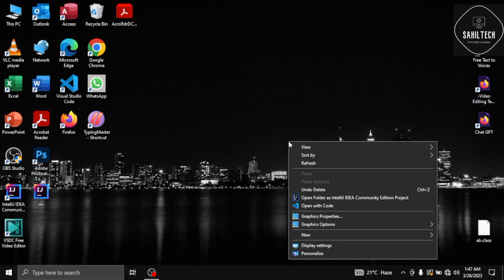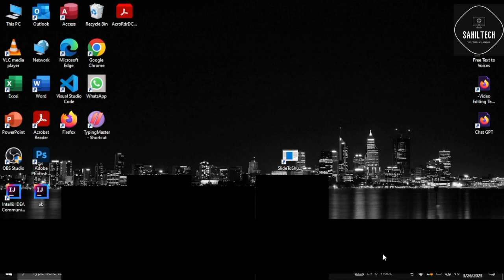How to shutdown PC with Shortcutkey_pc shutdown ka Shortcut Key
88,888

88,888

88,888

computer shortcut keys a to z

88,888

computer shortcut keys for competitive exams

88,888

computer shortcut keys in urdu

88,888

88,888

88,888

computer shortcut keys f1 to f12

88,888

computer shortcut keys tricks

88,888

88,888

88,888

computer shortcut key manoj saru

88,888

computer shortcut key used

88,888

88,888

computer shortcut key knowledge

88,888

computer shortcut key for screenshot

88,888

computer shortcut key model

88,888

88,888

computer shortcut keys a to z in hindi

88,888

88,888

computer shortcut keys all a to z

88,888

88,888

computer shortcut keys a to z list

88,888

computer shortcut keys and full form

88,888

88,888

88,888

computer shortcut keys angel academy

88,888

a to z computer shortcut key

88,888

88,888

make a model of computer shortcut key

88,888

computer all keyboard shortcut key

88,888

shortcut keys of computer a to z in english

88,888

88,888

computer me a to z shortcut keys

88,888

88,888

88,888

a to z shortcut keys in computer in kannada

88,888

computer shortcut keys basic

88,888

computer shortcut keys by preeti mam

88,888

computer shortcut key by chinmay sir

88,888

88,888

88,888

88,888

88,888

88,888

computer shortcut keys by winners institute

88,888

computer shortcut keys book

88,888

88,888

88,888

88,888

88,888

computer ki shortcut key bataye

88,888

best shortcut key for computer

88,888

how to shutdown computer by shortcut key

88,888

88,888

computer brightness shortcut key windows 7

88,888

computer shutdown shortcut key bangla

88,888

computer shortcut keys class

88,888

computer shortcut keys chart

88,888

88,888

88,888

88,888

keyboard shortcut keys code with harry

88,888

keyboard shortcut keys copy

88,888

keyboard shortcut keys chromebook

88,888

88,888

keyboard shortcut keys chart

88,888

88,888

88,888

88,888

88,888

88,888

computer program close shortcut key

88,888

88,888

88,888

88,888

computer password change shortcut key

88,888

88,888

computer shortcut keys drawing

88,888

88,888

computer shortcut keys diy

88,888

computer shortcut key delhi police hcm

88,888

88,888

88,888

88,888

88,888

keyboard light shortcut key dell

88,888

88,888

computer shutdown shortcut key

88,888

computer me delete ka shortcut key

computer ko shutdown karne ki shortcut key

exampur computer shortcut key
computer shortcut key in english

computer exit shortcut key

88,888

computer shortcut keys for shutdown

88,888

computer shortcut keys for exam